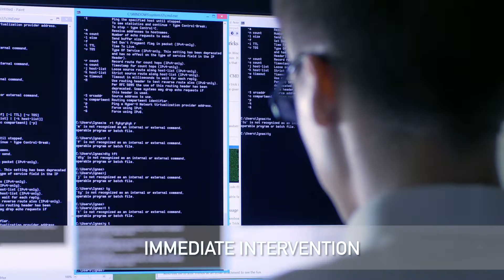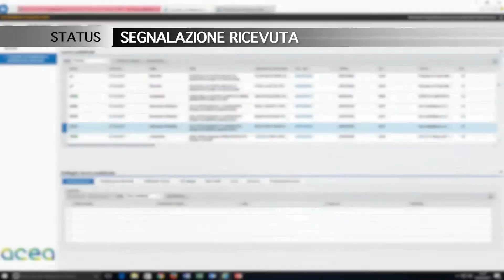Manutenzione e Service nell'era digitale | Cefla Engineering